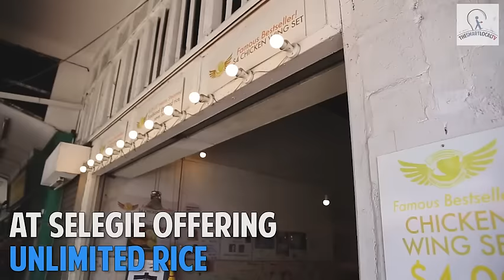Nasi Lemak Free Flow Rice At Selegie - Nasi Lemak Kukus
FREE FLOW coconut rice, we hear? Nasi Lemak Kukus at Selegie serves traditional steamed rice with a wide range of dishes that you can choose from to create the perfect Nasi Lemak experience. We made our way down to eat our fill!